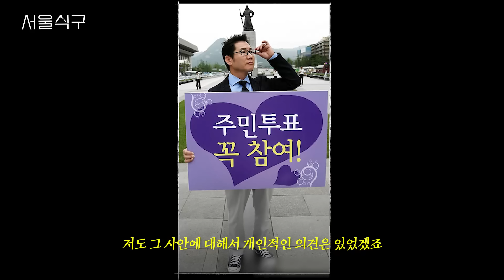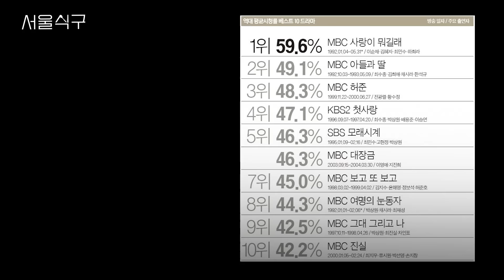오세훈 X 박상원 술이 절로 땡길 수 밖에 없는 캐미!🤣 l 서울식구 l 충무로 막걸리 l EP.19 l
00:00 프롤로그
00:19 오랜 친구와의 만남!
00:32 우리 어떻게 만났더라?
00:58 얼굴에 빛이 나던 오세훈?!
01:22 한잔해~~~
01:44 무상급식 1인 시위한 적이 있는데?
02:44 두 유경험자가 들려주는 '그것이 알고싶다' 썰!
04:24 스피드 퀴즈 #1 '나는 왕년에 인기남이었다?!'
05:40 스피드 퀴즈 #2 '나는 아날로그 감성이다?!'
06:47 스피드 퀴즈 #3 '나는 히트상품 제조기다?!'
07:30 첫공개 하는 인생 최대 실수담!!!
09:17 소감 한 마디ㅎㅎ

서울식구님
저와 밥 한 끼 같이 하실까요?

※ 식구(食口)의 의미
한 집에서 함께 살면서 끼니를 같이하는 사람.